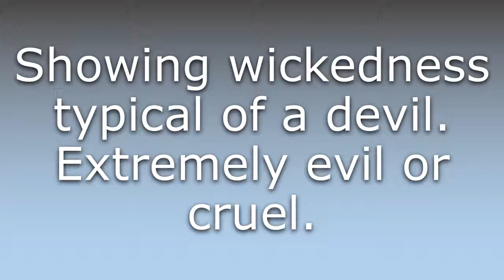What does Diabolic mean?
What does Diabolic mean in English? Learn the meaning of the word Diabolic! How to Pronounce Diabolic. Expand your vocabulary, learn words.